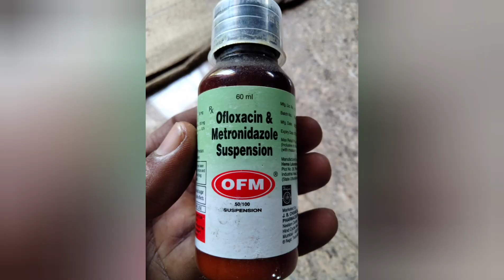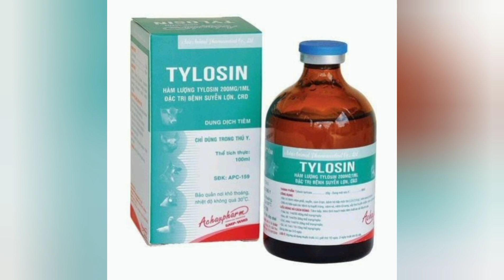காலநிலை மாற்றமும் நண்பர்கள் ‌கோழிகளுக்கு ஏற்பட்ட தொந்தரவும் ஒரு பார்வை.